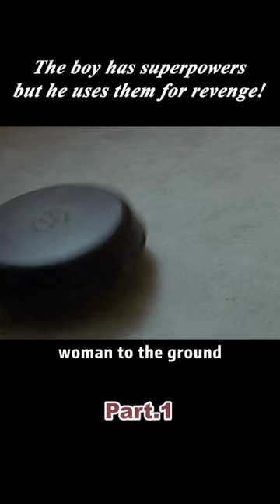This boy uses his superpowers to take revenge on his mother! 1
On a summer vacation, four young friends get out of their parents' custody . They all have hidden superpowers. As these naive kids use these new abilities in the nearby forest, unbeknownst to them strange things begin to happen.